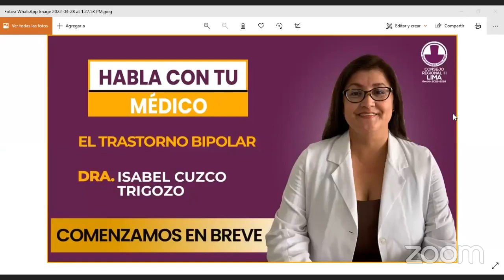EnVivo | El Trastorno Bipolar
Dra. Isabel Cuzco Trigozo, Médico Psiquiatra.